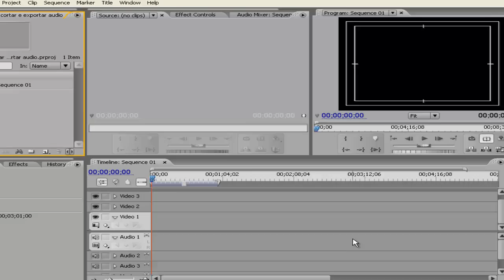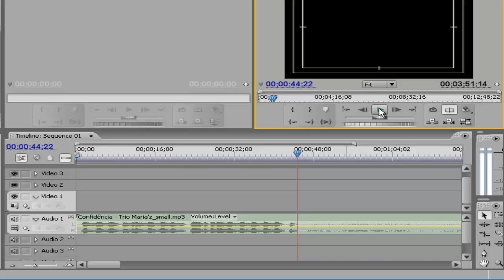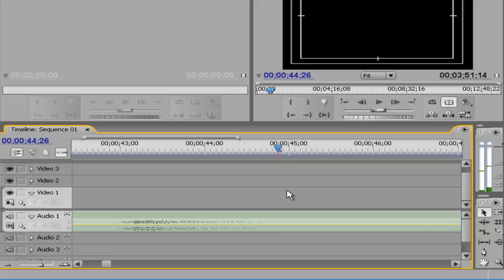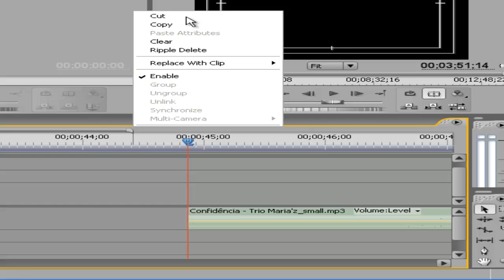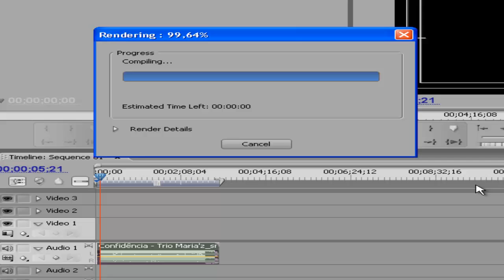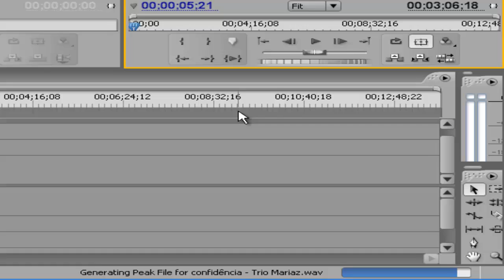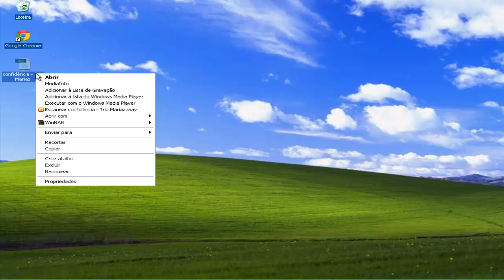Como cortar e exportar audio pelo Adobe Premiere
por Daniela da Silva Holtz